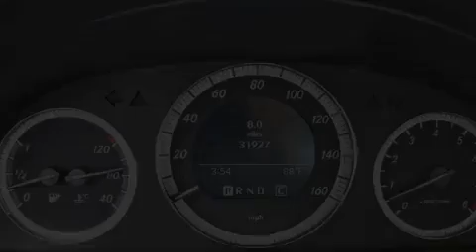2009 Mercedes-Benz C Class Ft. Lauderdale FL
Year : 2009
 Make : Mercedes-Benz
 Model : C Class
 Engine : Gas V6 3.0L/183
 Trans . : Automatic
 Exterior : Capri Blue Metallic
 Miles : 31,921
 Interior : Almond/Mocha
 Stock : 39187

 2009 Mercedes-Benz C Class Lake Worth FL